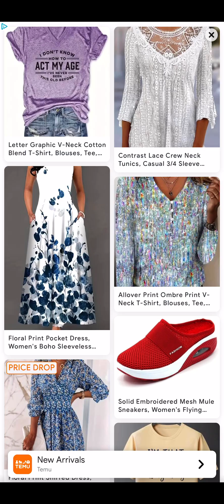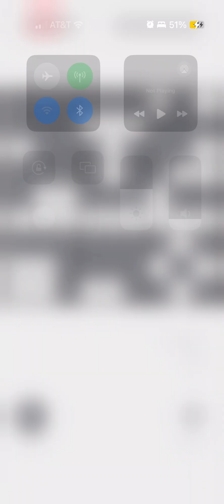It’s a puzzle